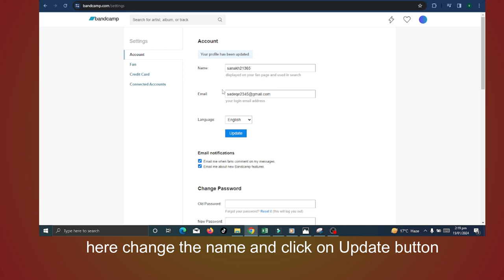how to change name on bandcamp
In this video, you will learn how to change name on bandcamp.